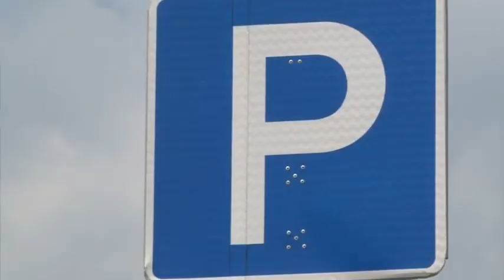Глава курорта встретился с молодежью